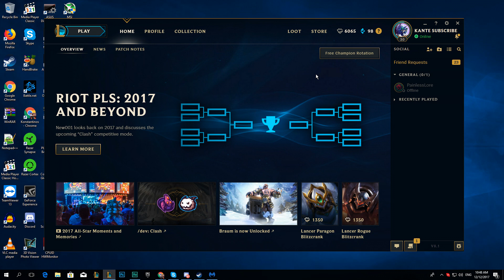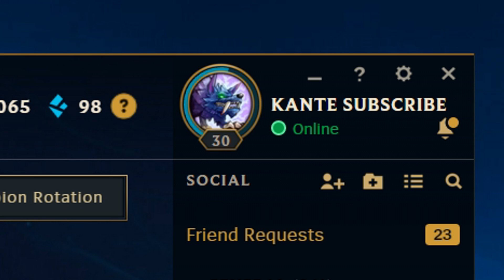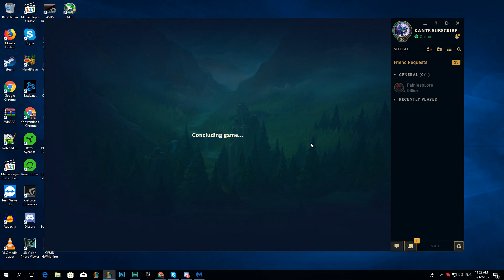ΝΈO Skin στον Jax